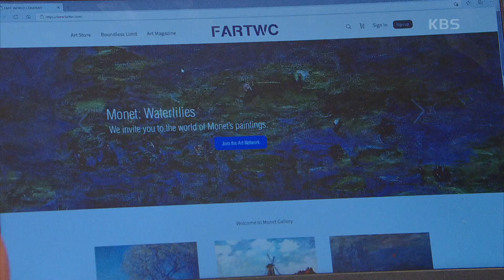“상상할 수 없는 돈을 벌게 되지” 큰돈을 벌 기회가 생긴 손성윤?! [우아한 제국] | KBS 231016 방송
“상상할 수 없는 돈을 벌게 되지” 큰돈을 벌 기회가 생긴 손성윤?!